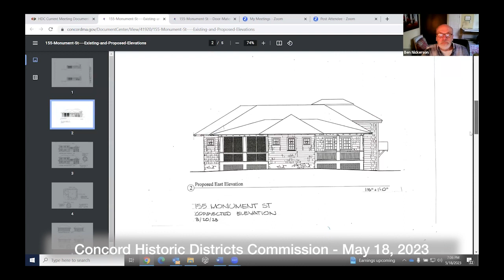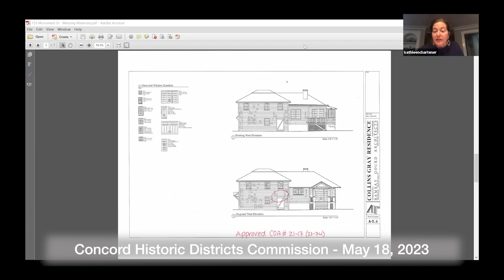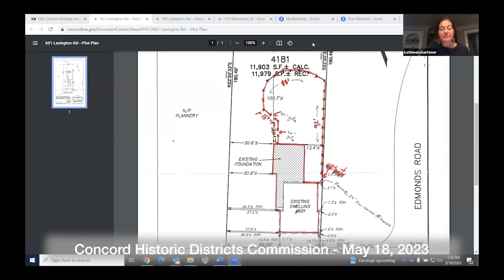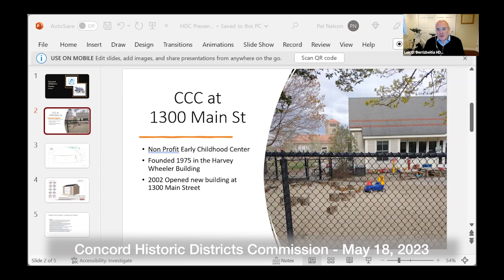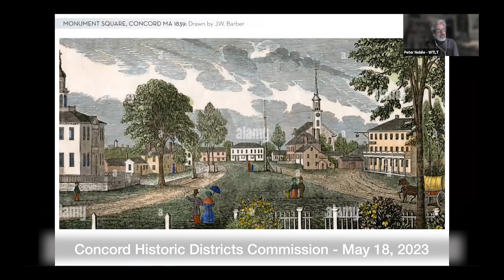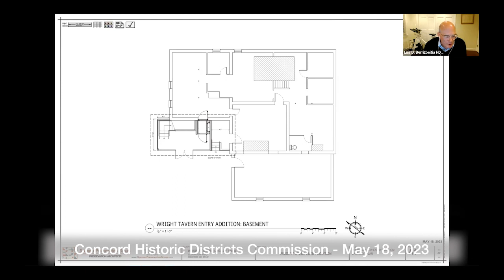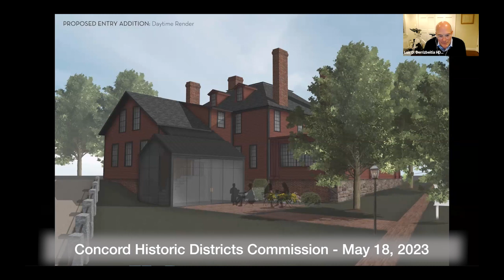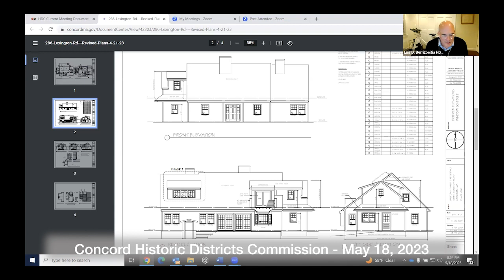Concord Historic Districts Commission May 18, 2023